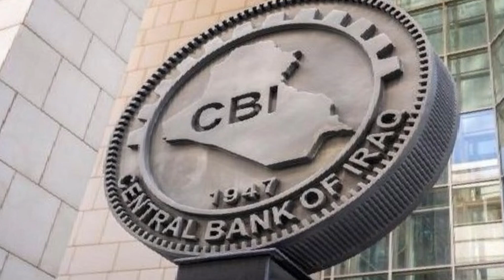iraqi dinar 🔥The CBI's Exchange Rate Strategy 🔥 Today Iraqi Dinar Update 2024 🔥 Dinar Info